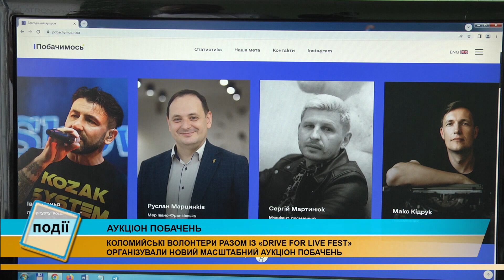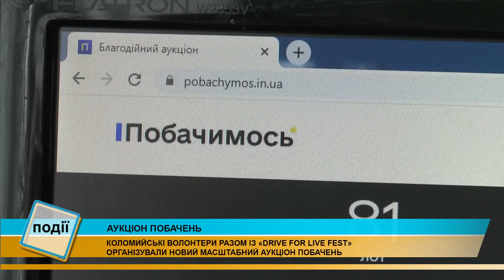Коломийські волонтери у соцмережах організували аукціон побачень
Коломийські волонтери, разом із «Drive for live fest», у соцмережах організували новий масштабний аукціон побачень.

Заради того, щоб допомогти бійцям 77-го батальйону Сил територіальної оборони Збройних сил України, що сьогодні перебувають в одній із гарячих точок російсько-української війни.

Учасників аукціону близько 60-ти. Один з них, це соліст гурту «Kalush» Олег Псюк.

Переможці лотів зможуть індивідуально домовитися про формат зустрічі.

Аукціон триватиме близько двох місяців.

Детальніше про це розповів організатор аукціону побачень Олег Вишиванюк.